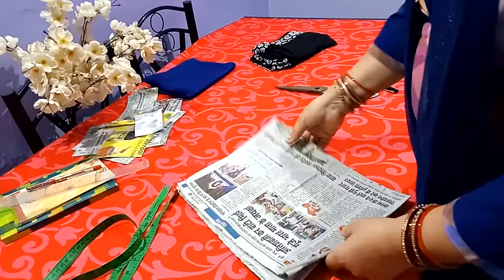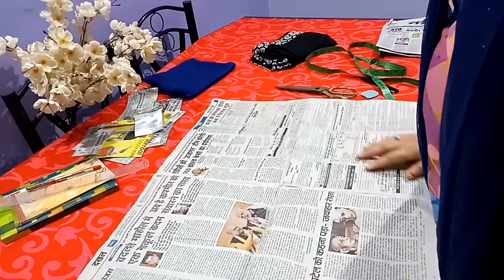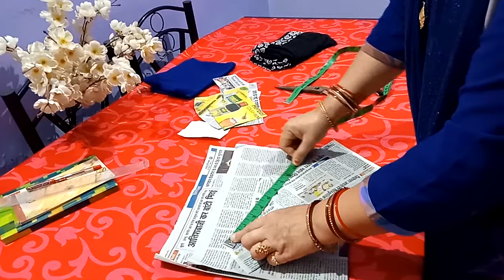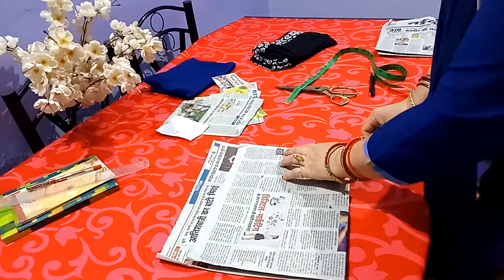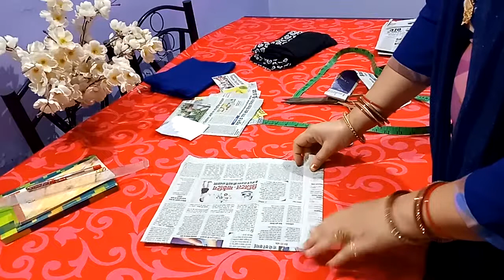आस्तीन ड्राफ की मछली सेप कटिंग सीखें सही फिटिंग 👍| Aastin Design Cutting And Stitching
In this video I have made a designer and very beautiful blouse cutting and stitching step by step| DIY Designer Blouse Cutting. This is a very easy and step by step Sewing tutorial to make this simple yet elegant designer blouse. It is a very beautiful and trendy blouse design which you can wear on any occasion.
it is a very easy and step by step tutorial in Hindi.

About blouse cutting and stitching video:
design blouse cutting please
dijainar blouse cutting in hindi
ladies blouse cutting hindi
blouse kaise
wala blouse
single katori blouse cutting in hindi
lining blouse cutting in hindi
double katori blouse cutting in hindi
blouse ki cutting
blauj dizain video
blouse design ke gale
blouse banane ki design
blouse banane ki
blouse katne ka
blouse ki piche ki design
tuki wala blouse
ok google blouse cutting
baby blouse cutting and stitching
blouse katne ka design

So See You in Our Next New Tutorial Like this Blouse Cutting and Stitching